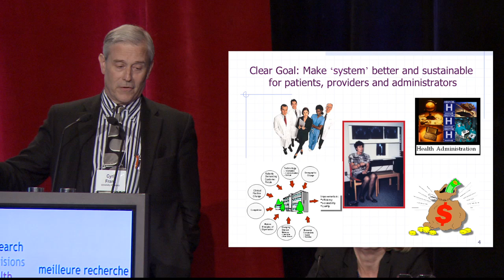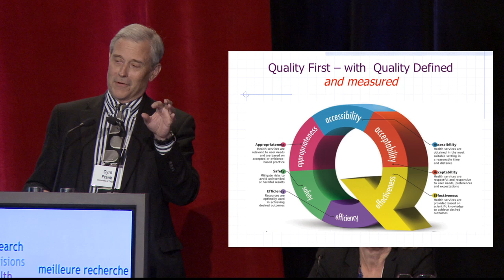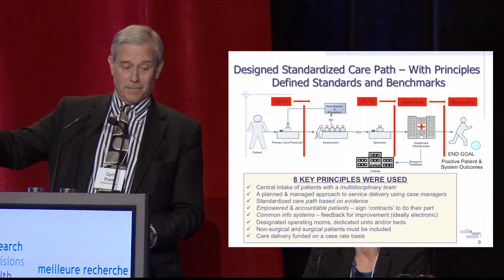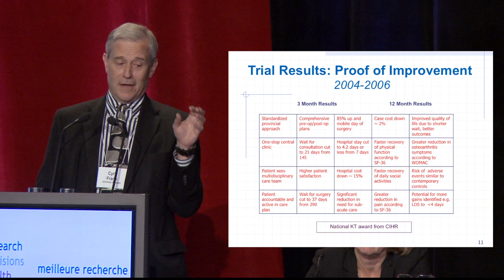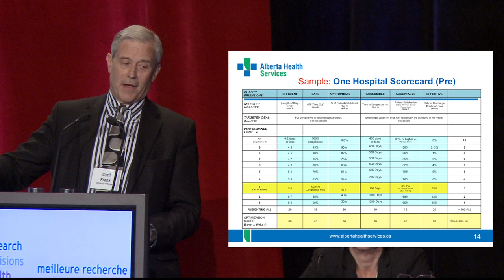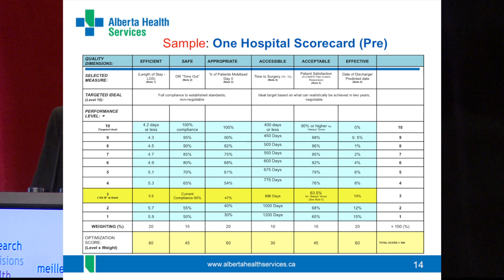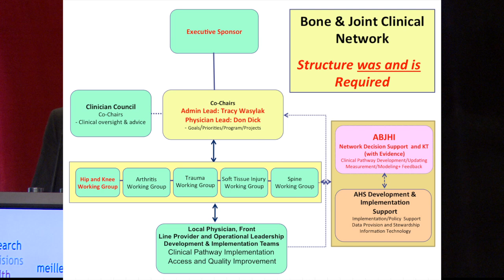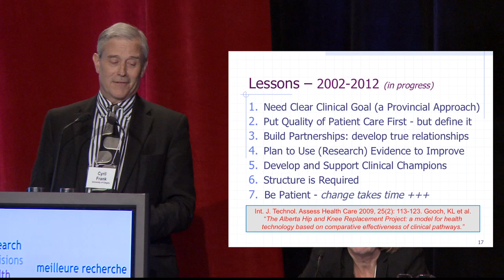Complex Intervensions in HSPR Cyril Frank 1280x720 H264 HQ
Cyril Frank, Vice President Research Strategy/Executive Director, Alberta Health Services/Alberta Bone and Joint Health Institute, speaks on the topic of "Complex Interventions in Health Services and Policy Research" at the 2012 meeting of the Canadian Association for Health Services and Policy Research (CAHSPR).